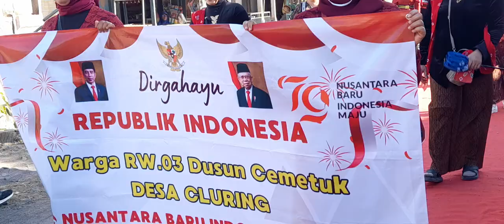KIRAB BUDAYA | HUT RI KE 79 | CEMETUK